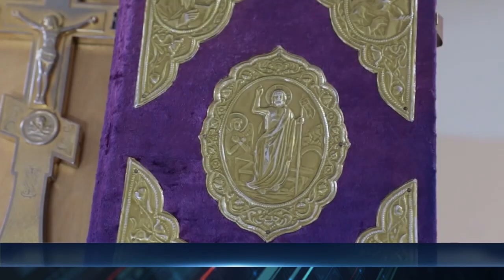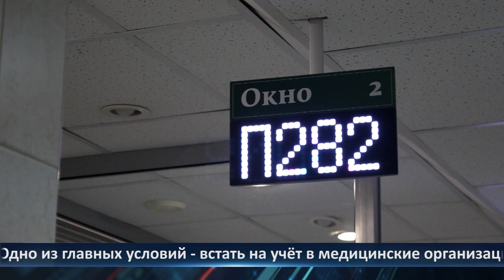День города - новости Рязани 27.06.2023